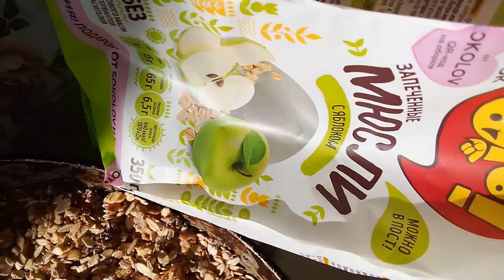Как сделать много мюсель